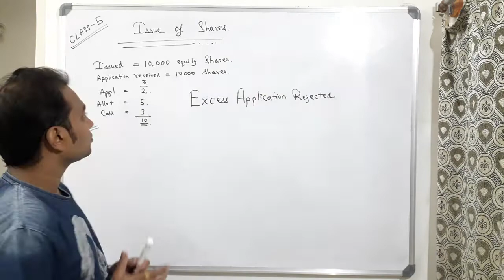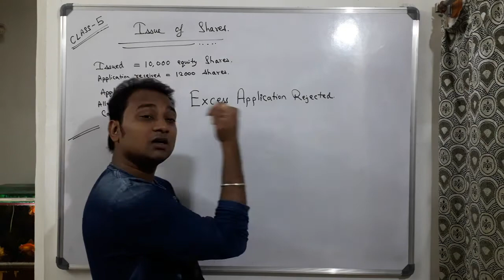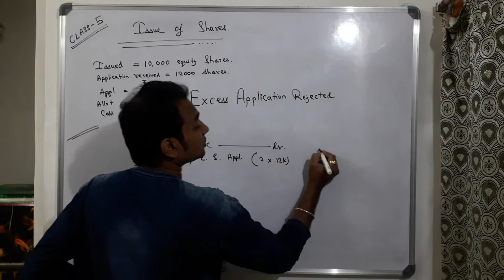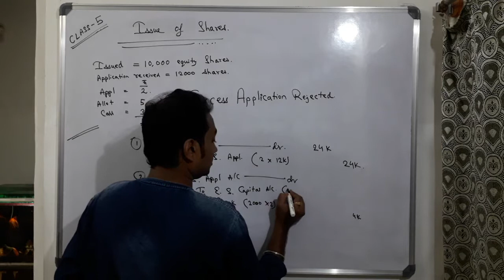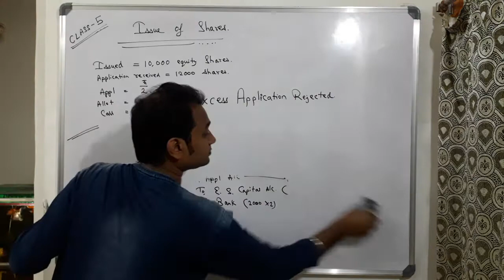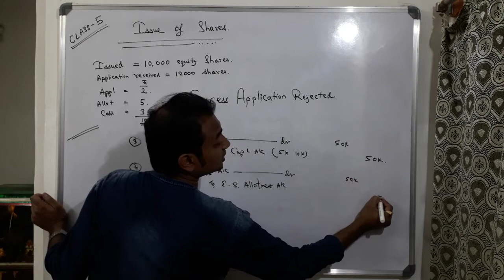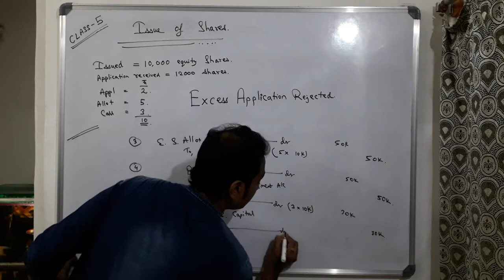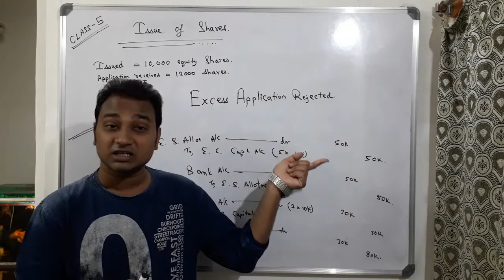#6. Issue of Shares (Class No-5) || Excess Application money rejected || CMA Inter(Group-2)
This sum is done on Excess Application money rejected. This is too important for CMA Intermediate(Group-II) Exams.